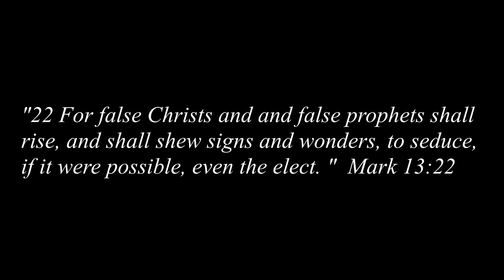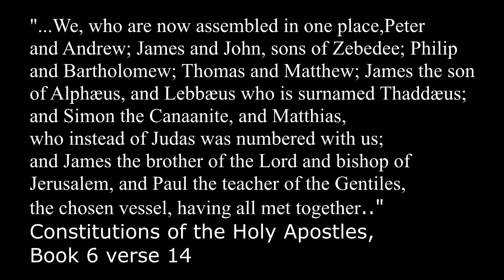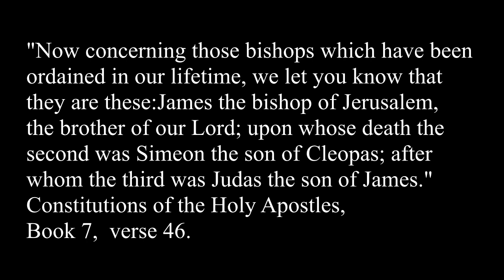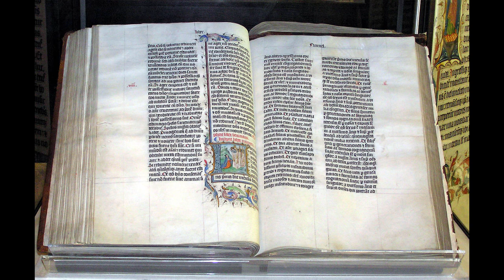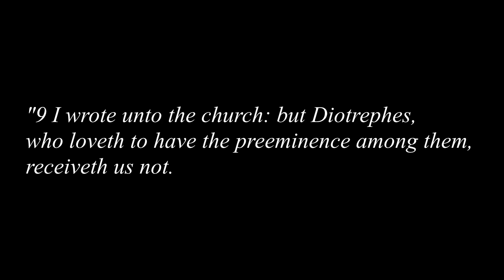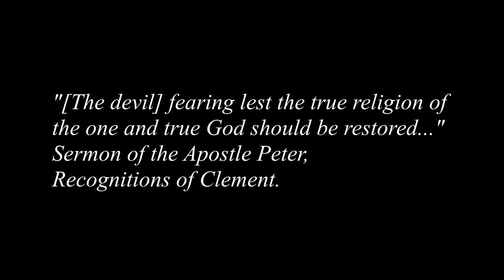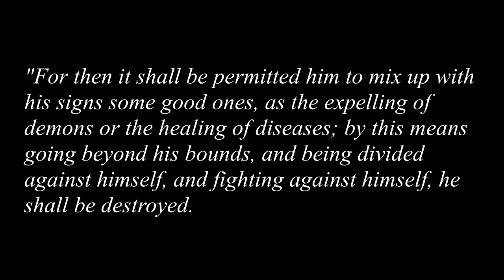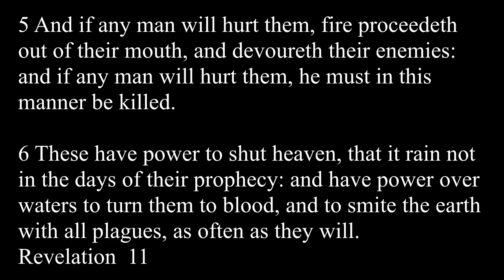Are LDS the False Teachers Predicted in the Bible? The Only Way to Survive the Coming Tribulation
Hegesippus:  Martyrdom of James the Just

Attributes:
8th century vulgate By Unknown author - Codex Sangallensis 63, Public Domain,

Malmesbury Bible By Anonymous (photo by Adrian Pingstone) - Own work, Public Domain,

Constantine and First Council of Nicea By Unknown author - [1],[2], Public Domain,

Edward Partridge By Charles B. Hall (engraver) (Aug. 17, 1840-Sep. 12, 1913) - LDS Church, Public Domain,

Atomic bomb By United States Department of Energy - Trinity and Beyond: The Atomic Bomb Movie, Public Domain,

Hurricane Katrina By AP Photo/U.S. Coast Guard, Petty Officer 2nd Class Kyle Niemi - Published here, here, and here, Public Domain,

Four Horsemen of the Apocolypse By Viktor Mikhailovich Vasnetsov Public Domain,